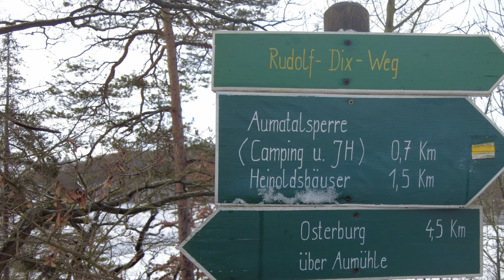Mit der DJI Pocket 2 um die Talsperre Auma (4K)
Die Aumatalsperre (oder „Talsperre Auma“) liegt bei Weida im Osten Thüringens. Sie wurde 1936 für den Hochwasserschutz und zur Energieerzeugung gebaut und dient heute auch der Freizeit und Erholung. Außerdem wird Brauchwasser entnommen. Strom wird heute nicht mehr erzeugt. Das gestaute Gewässer ist die Auma. Die Talsperre wird von der Thüringer Fernwasserversorgung betrieben.
Es gibt einen Rundweg um die Talsperre zum Wandern. Der Campingplatz an der Auma Talsperre erhielt mehrmals als einziger Campingplatz in Thüringen die Campingauszeichnung des ADAC. Am Stausee gibt es einen Bootsverleih. Die Talsperre ist teilweise beangelbar und wird vom Anglerverein Weida e.V. bewirtschaftet. Die Umgebung ist zum Teil Naturschutzgebiet.